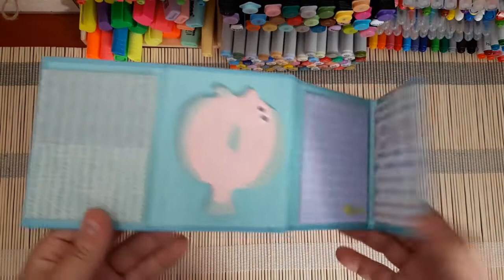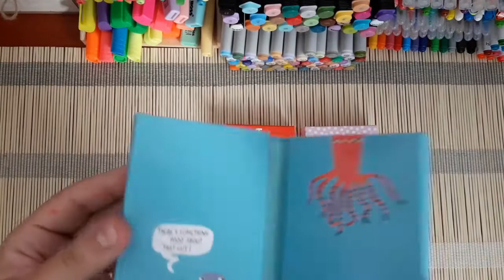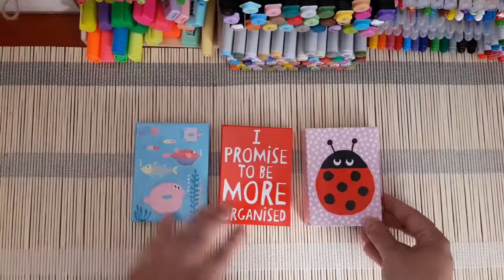Karteczki samoprzylepne z Flying Tiger | Przydasie pod lupą HD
Dzisiaj zapraszam na bliższe spojrzenie na zestawy kartek samoprzylepnych dostępnych w ofercie Flying Tiger.